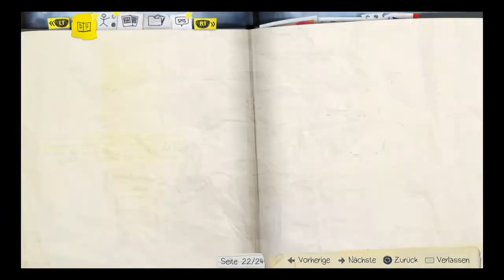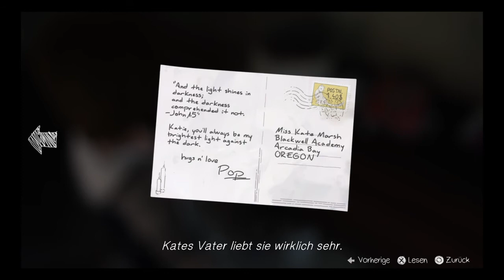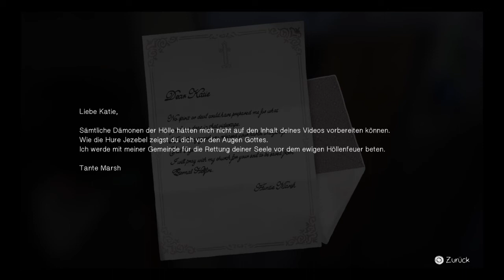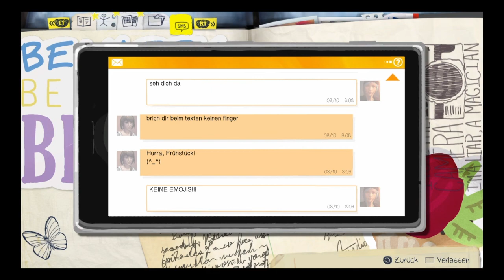Life is strange / kate wir schaffen das / #009